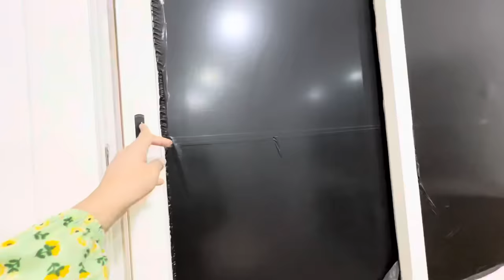Finally Home tour || salma yaseen vlogs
Finally Home tour